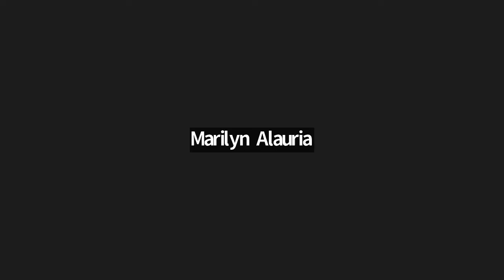Episode 101 - Pod Party #11 - Know Your Value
Welcome to this week's edition of Who Can It Be Now. Bridge the gap between where you are and where you want to be while having a blast! to learn more about Next Level Living.

In this episode, I will be talking about how crucial it is to believe in both yourself and your product when you are running a business. In addition, I'll give you some advice on how to use your passion as an anchor while using marketing, business, and sales system.

Selling a product and running a business is not always a walk in the park; you may expect to encounter a great deal of skepticism and disbelief from customers. You are going to run into a wall, and when you do, you are going to probably make some mistakes, you are probably going to trip, and you are most likely to fall.

However, overcoming obstacles is essential to growing and making progress. It is something that you will inevitably face, and it is something that you have to become accustomed to overcoming, whether it is in your career or in your personal life. These challenges will help you and your product become more authentic, which will ultimately lead to your development.

And in order to accomplish your goal, it is critical that you have a genuine belief in what it is that you have to offer. How do you overcome the doubts that others have in you, as well as the doubts that you have in yourself? How do you stay true to your convictions? Is it possible to sell products in which you do not have confidence?

This episode will teach you more about conducting business with integrity, standing up for what you know to be true, believing in yourself, and more.

If you want to discover everything you need in order to realize your potential, check out 'Next Level Living'

"Guides: Mystical Connections with Soul Guides and Divine Teachers" is my book. It features my and other authors' personal stories and exercises to inspire, empower, and transform your life.

In this episode you’ll learn about:

Standing in the value of what you offer
Validating your product
Selling a product you truly believe in

Related episodes

Ep 66: WTF Am I Doing Wrong or Right?

Eps 072 – 10x-ing Your Life

Eps 100 – Your Business, Your Life from the Inside Out

Don’t forget new episodes come out every Thursday! Follow and rate the podcast on Apple Podcast. Help us spread the word by sharing this episode with a friend.